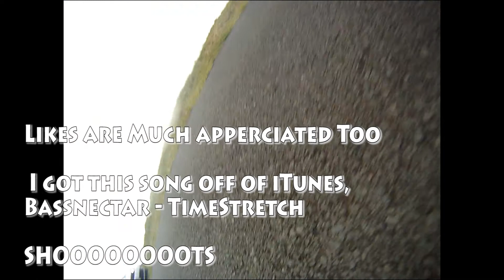Maui Longboarding Life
Me and my friends skating we all have been skating for a month or less. But didnt we learn fast soon hopefully we will find some new hills and have some new slides for you. YouTube I do own the song I bought it off of iTunes TimeStretch - Bassnectar. I created this video and I own all rights to all content in the video.
I took the time to record me and my friends longboarding here on maui I own all software and video that has to deal with this video.